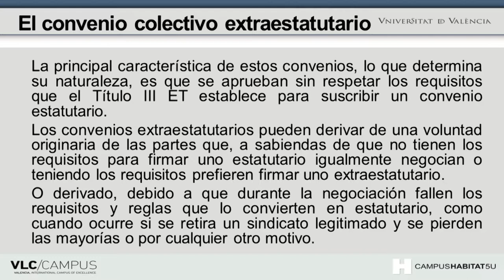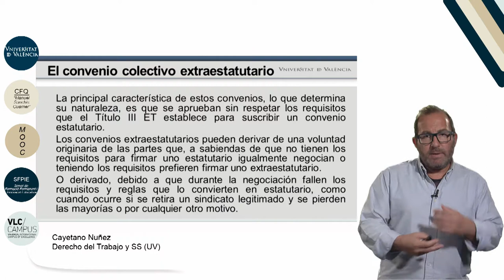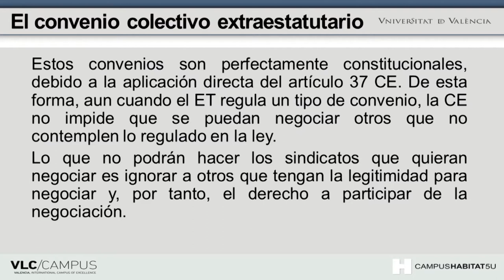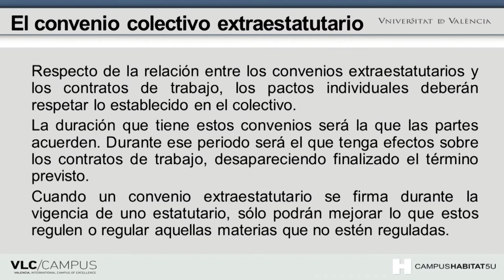2.6 El convenio colectivo extraestatutario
Vídeo de la 6ª lección del Módulo 2 : "Acuerdos colectivos" del MOOC: "La negociación colectiva".